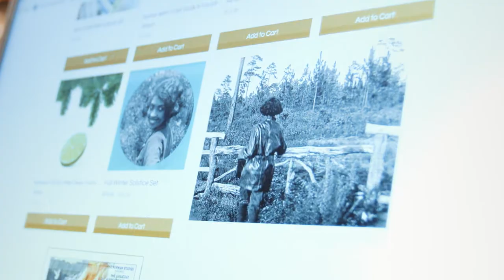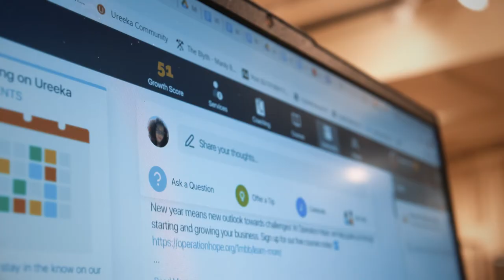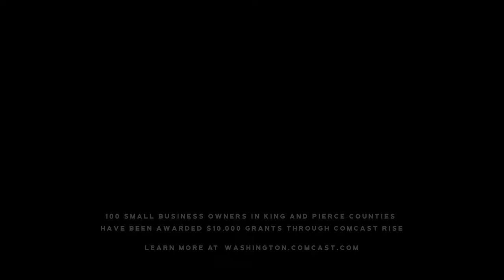Comcast RISE recipient profile: Angela Brown shares the story of Brown Angel Skin & Hair in Seattle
Brown Angel Skin & Hair is an LGBTQ, Black, womxn-owned organic skin and hair care product line offering luxury aromatherapeutic spa-like home moisture treatments that encourage healthy, glowing skin and hair! Located in the Pike Place Market in Seattle, Brown Angel Skin & Hair is among 100 small businesses owned by people of color in King and Pierce Counties that have been awarded $10,000 grants through the Comcast RISE program.